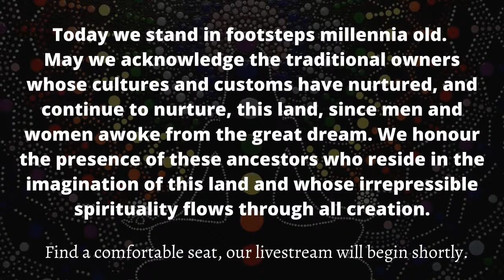Cymatic Harmony Sound Bath - 13 August 2021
Experience an evening of rest and rejuvenation as you are cocooned in a variety of live sounds and vibrations to take you on a magical sound journey. These amazing cymatics will be created by Handpans, Crystal Harp, Rain Stick accompanied by Thunder Drums, Tibetan Singing Bowls, Crystal Singing Bowls, Chimes, Symphonic Gong and many more celestial instruments.

You will be invited to lay down, create your own little nest and close your eyes. In this reclined position you will experience a 60-minute deep listening experience, known as a 'sound bath'.

This sound session is open to all, no previous experience of sound or meditation is necessary.